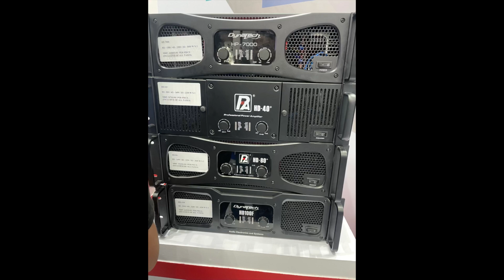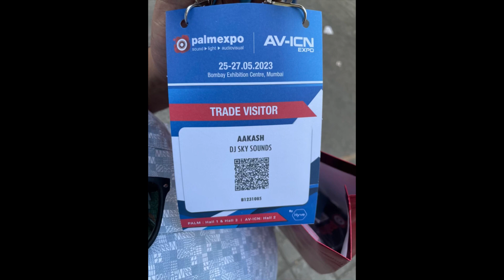PALM EXPO 2023 Dj sky sound & lighting